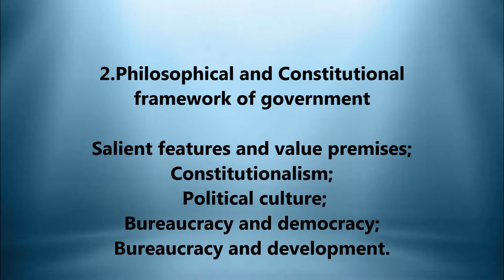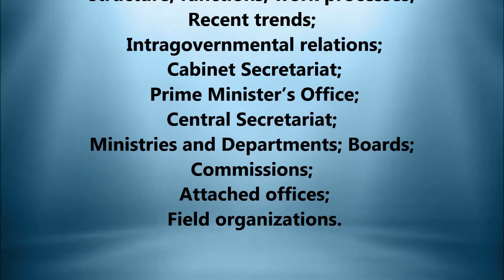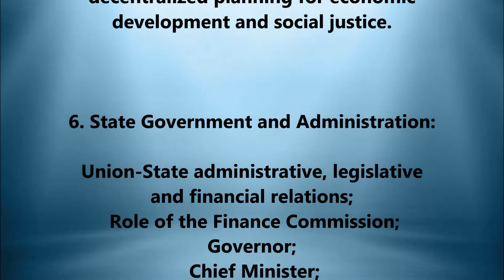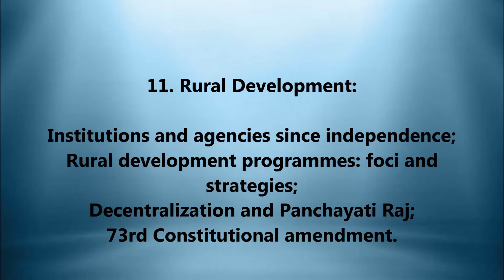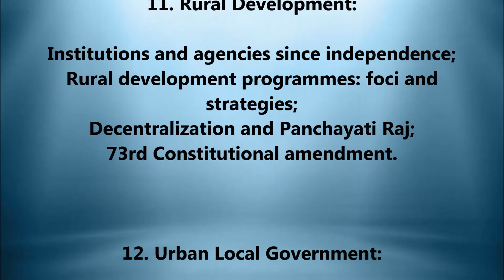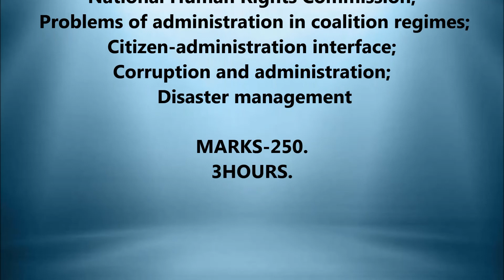UPSC PAPER 7: PUBLIC ADMINISTRATION MAINS OPTIONAL PAPER 2 COMPLETE SYLLABUS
Paper‐VII Optional Subject – Paper 2 – 250 Marks.3 HOURS.
PAPER2 PUBLIC ADMINISTRATION.
1. Evolution of Indian Administration:
2.Philosophical and Constitutional framework of government
3. Public Sector Undertakings
4. Union Government and Administration
5. Plans and Priorities
6. State Government and Administration
7. District Administration since Independence
8. Civil Services
9. Financial Management
10. Administrative Reforms since Independence
11. Rural Development:
12. Urban Local Government:
13. Law and Order Administration
14. Significant issues in Indian Administration.

Target audience: UPSC, SSC, BANKING EXAM, RRB.STATE PSC, GOVERNMENT EXAM GAIN KNOWLEDGE &  CAMPUS SELECTION.

Paper‐VI Optional Subject – Paper 1 – 250 Marks.3 hours.